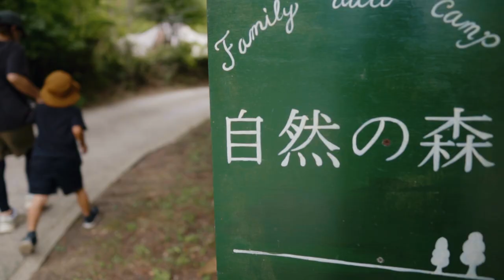豪雨キャンプ.ギギ2でテント内で星空満喫‼︎大阪能勢町自然の森オートキャンプ場も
今回は大阪の能勢にある自然の森オートキャンプ場に行ってきました。
生き物が沢山いて自然と触れ合える事が出来るキャンプ場です、
川遊びなどえお楽しみたいファミリーキャンパーさんにおすすめのキャンプ場になります。

◆ FEDECA Bar Clamp Dripper Stand バークランプドリッパースタンド 台座セット

◆オイルランタン　FEUERHANDオイルランタン276

◆ランタンホヤ　HOSHiZORA取り扱いショップ　TENTOS西宮

◆焚き火台
BLACKSWITH  MIC DINE

BAREBONES
◆ジャパニーズ　ナタアックス

ランタン
Railroad Lantern
◆レイルロードランタンLED

◆GOALZERO
LIGHTHOUSE MICRO FLASH USB RECHARGEABLE LANTERN

◆LEDLENSNR
　ML4

trangia
◆ ラージ メスティン

TORKS
◆チタンマグ　450ml

VENTLAX
◆ TAKIBI TONGS
◆ ALUMINUM SOLO TABLE

◆DULTON
ALUMINUM CONTAINER ''CONVOY

◆ANOBA
BLACK EDITION マルチギアコンテナ